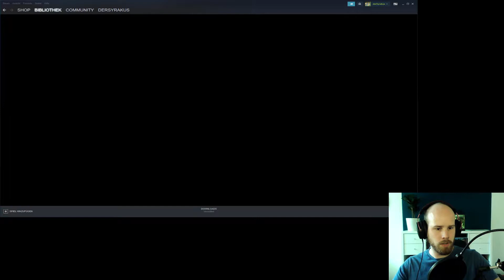The Last Spell // Early Access // Rogue-like // Let's Play Deutsch // Gameplay German // Tipps //#2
Wir müssen einen Magierzirkel bei ihrem Vorhaben unterstützen, den Last Spell zu wirken.
Der Last Spell ist der letzte Spell, der alle anderen Zauber/Spells bzw alle Magie von der Welt entfernt.

Das ganze unter Roguelite und Perma-Death Bedingungen. Immer stärker werdenden Gegnerwellen. Gevater Zufall. Achja, und wir haben nur 3-4 Helden pro Durchlauf, um das alles zu wuppen.

Klingt schwer? Ist es auch! The Last Spell ist kein Spiel für mal eben so nebenbei durchspielen. Es ist ein Spiel für Leute, die Herausforderungen brauchen und gerne Zahlenspielerei betreiben. Aber es ist auch einfach schön Gegnermassen explodieren zu sehen.

Geplant ist erstmal eine kurze Reihe an Folgen, um die Spielmechaniken und Kniffe zu erlernen. Wenn es bei euch gut ankommt, steht einem Let´s Play nichts im Wege.

Spiel noch im Early Access
Aktuelle Spielversion: v0.91.10_beta

|| System: Intel(R) Core (TM) i7-9700 CPU @ 3.00GHz, 3000MHz, 8 Kerne // GeForce RTX 2060 // 32,0 GB RAM
|| Mikrofon: Tonor Q9
|| Aufnahmeprogramm: OBS